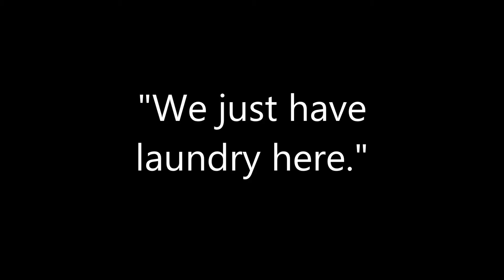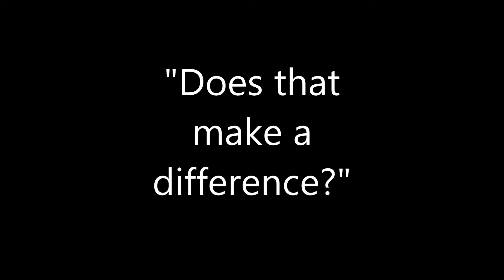Avery Downtown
Avery Northcutt